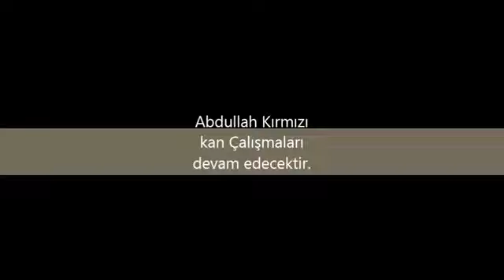Abdullah Kırmızıkan-Bir Ayrılık Şarkısı